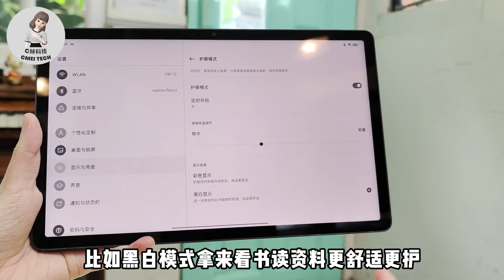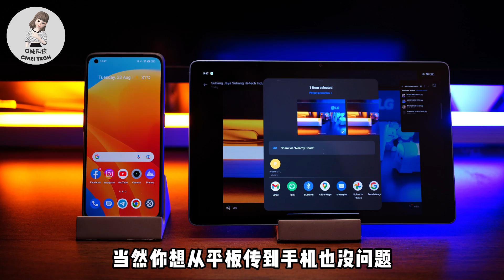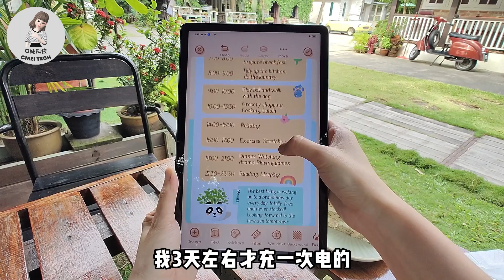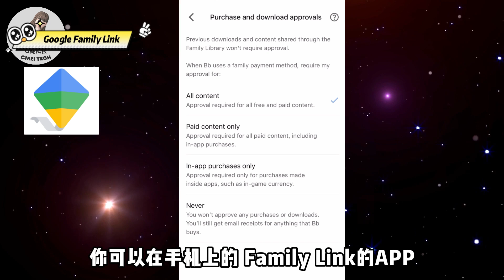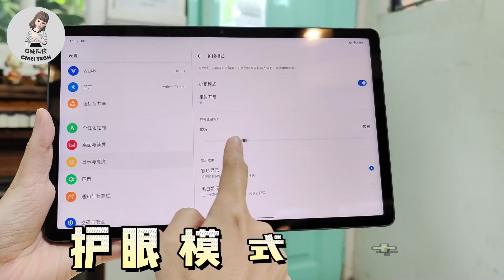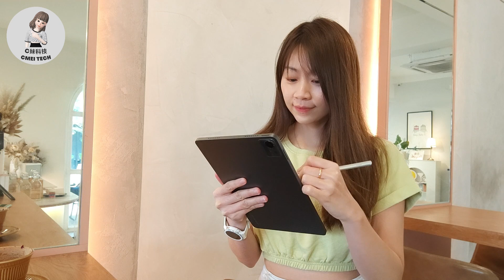🔥 realme Pad X 评测：终于有笔了？可以做什么？！🔥 realme Pad X review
🔥 realme Pad X 评测：这次的平板有点不一样哦？！🤔

——- realme Pad X PRICE in Malaysia———
首销： RM1399 而已！！

♥️    关注      ♥️
└─── ʚ  ───┘